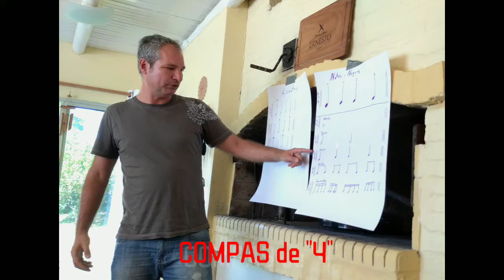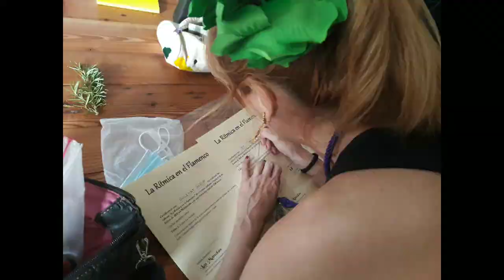TALLERES "LA RITMICA EN EL FLAMENCO" ENERO 2021 Maldondo Uruguay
Hermosos los primeros TALLERES de "La Rítmica en el FLAMENCO" Gracias a todos los que confiaron en nosotros en ésta primera experiencia!!
NOS VEMOS EN LOS PRÓXIMOS TALLERES!!